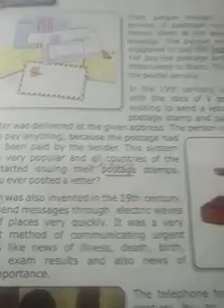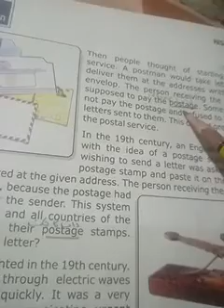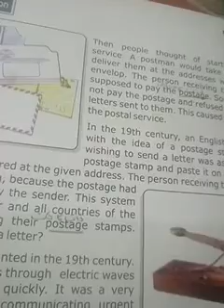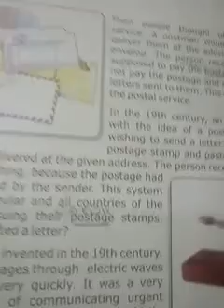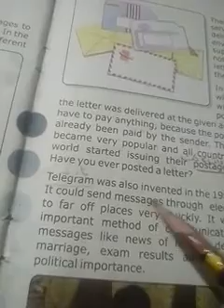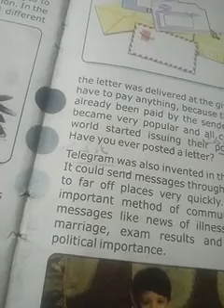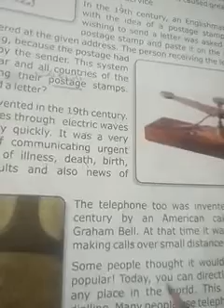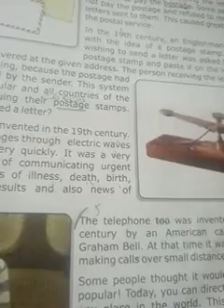Grade 4(S.st),Miss Sobia Waseem,lesson4